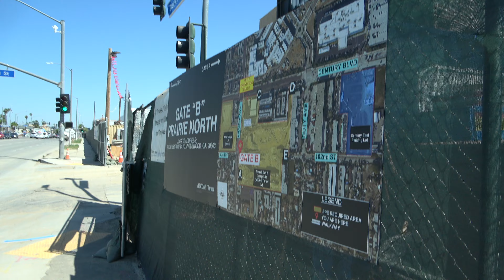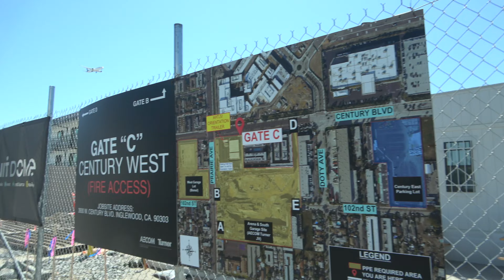LA Clippers $2 Billion Intuit Dome Construction Update Inglewood 4.13.22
There are now maps of the site throughout the different gate locations for delivery trucks and vendors. With excavation complete, more work is going in to the support structures below grade that will hold the Intuit Dome. Completion is still on schedule for the 2024-25 season. Busy day with lots of trucks coming and going, and multiple street sweepers keeping dirt off the streets.

Intuit Dome, the new home of the LA Clippers, will open for the 2024-25 season in Inglewood, California. Built for the fan, by the fan, the technologically advanced and basketball-obsessed arena, entertainment venue and outdoor plaza will deliver a uniquely intimate and intense experience. Intuit Dome makes no sacrifices in bringing fans close to the action, creating the most raucous AND comfortable AND efficient gameday experience possible. Intuit Dome brings fans closer to the action – 45’ closer – and gives them the most leg room in the NBA. With more than 86,000 square feet of training, medical and player spaces, the facility will include two practice courts, an outdoor pool and plenty of space to stretch out.

Intuit Dome is located at 10200 Prairie Ave. Inglewood, CA 90303
Sony AX-53 4K Camcorder
Neewer Mic
Macbook M1 Air
Panasonic G7
Panasonic FZ80 Superzoom
Panasonic V770